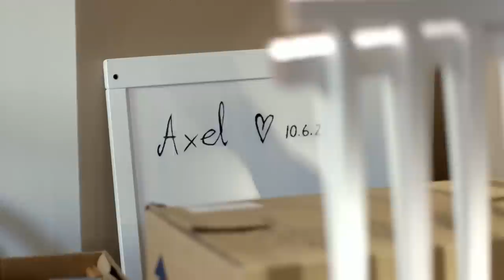Find the Perfect Cot for Your Space & Needs | IKEA Australia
We put our hearts into designing our cots and test them to the highest standards. With your baby asleep in a safe, sturdy cot, you'll sleep more soundly, too. Watch our film to find a cot to suit to suit your whole family with a vast range of styles and shapes to fit any room.

We put our hearts into designing our cots and test them to the highest standards. With your baby asleep in a safe, sturdy cot, you'll sleep more soundly, too. Watch our film and see a cot the whole family can love!